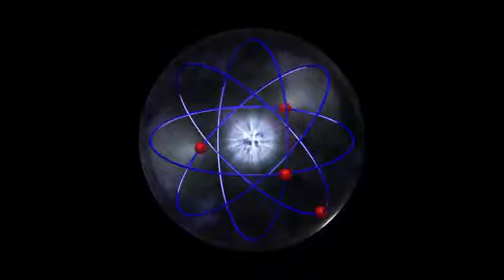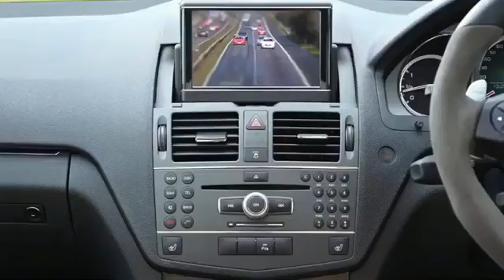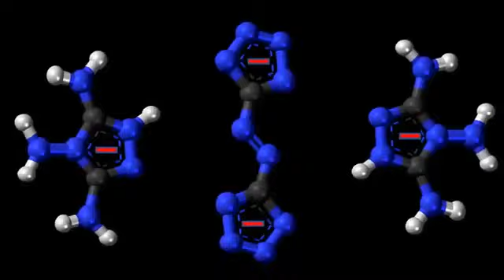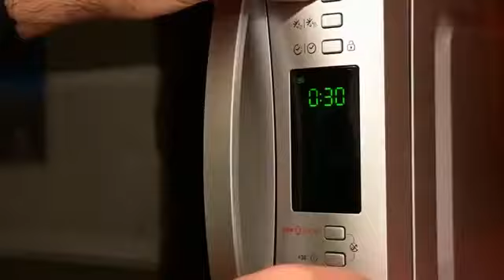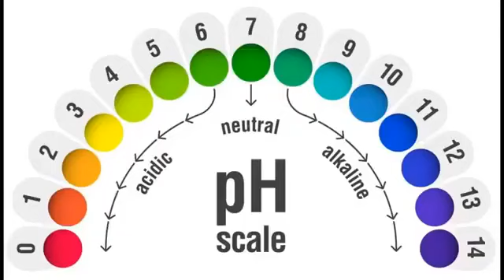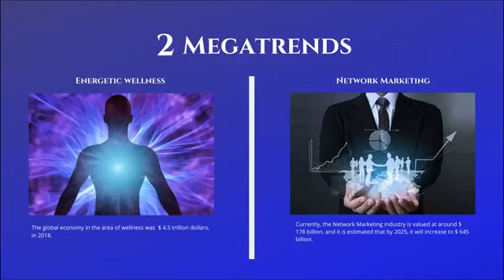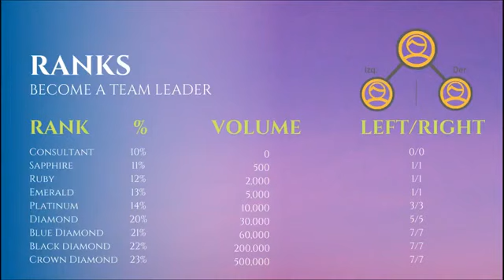ENGLISH PRESENTATION NUMENOW (773)517 1648